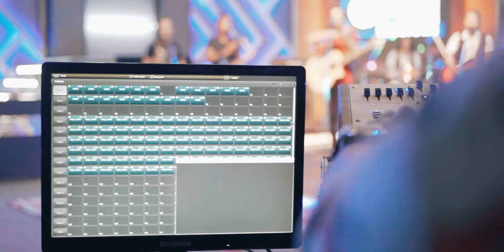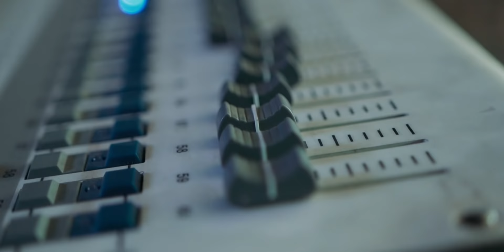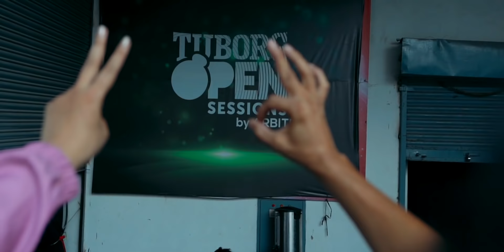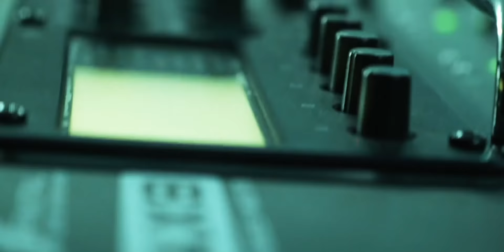Tuborg Open Sessions Season 2 Monkey Temple,The Elements, James Pradhan, Sanjay Shrestha kichhy etc